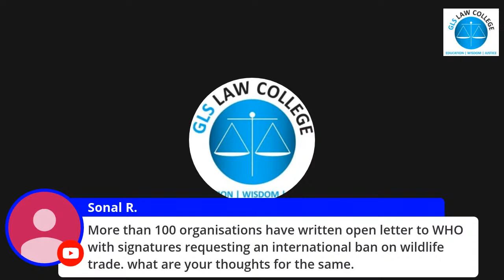Animal Welfare : Co-Existence A Legal Perspective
Ms. Gauri Maulekhi.
Trustee, People for Animals And Consultant,
Animal Welfare Board of India